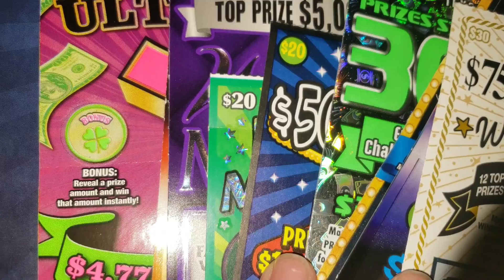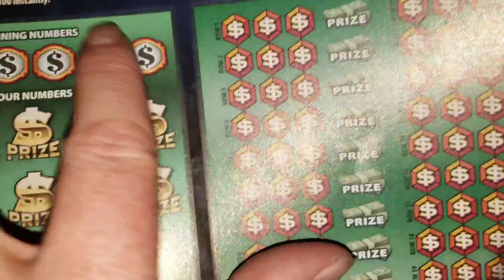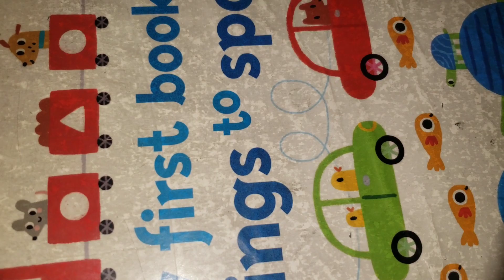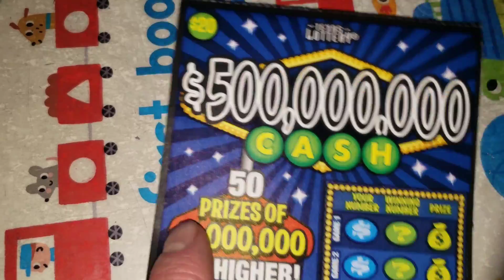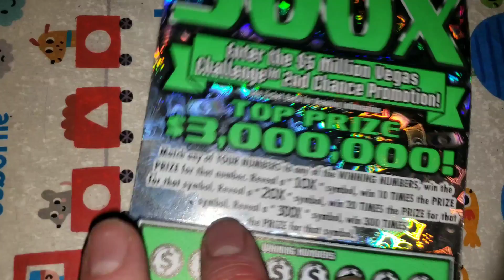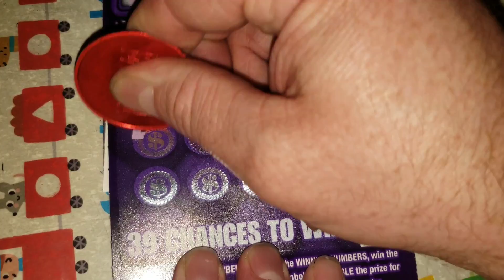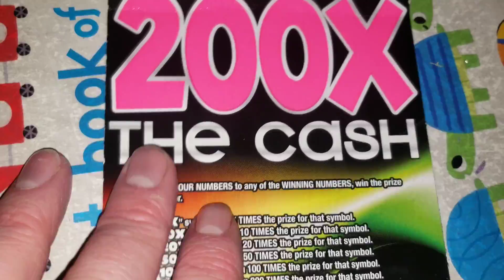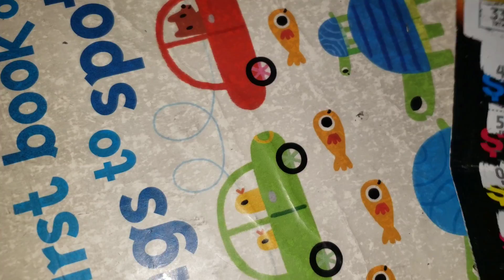3 FOR 3 ON $50 TIX! $300 SESSION! RD 1! TEXAS LOTTERY SCRATCH OFF TICKETS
Arplatinum.com

FAN MAIL:
ARPLATINUM
6942 fm 1960 E. # 189